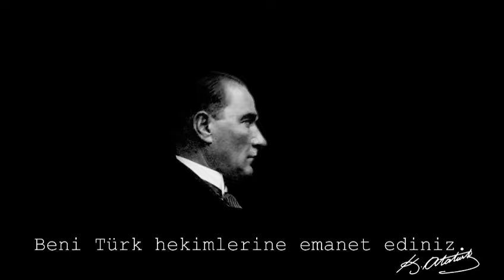14 Mart Tıp Bayramını Kutluyoruz...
Doktorluk sadece bir meslek değil, bir insana en faydalı olabileceğiniz en yakın mesafede olabilmektir…

Bizlerin sağlığı için gece gündüz demeden canla başla çalışan tüm doktorlarımızın 14 Mart Tıp Bayramını kutluyoruz...